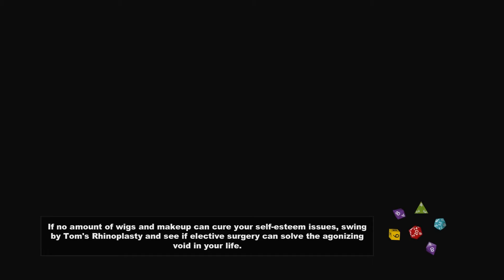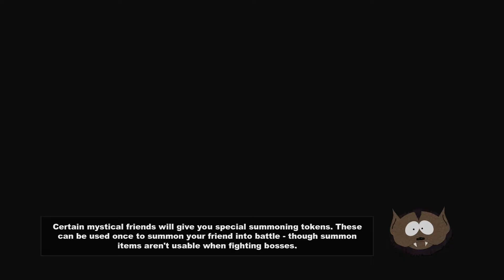Let's Play - South Park: Stick of Truth (JEW) - 23